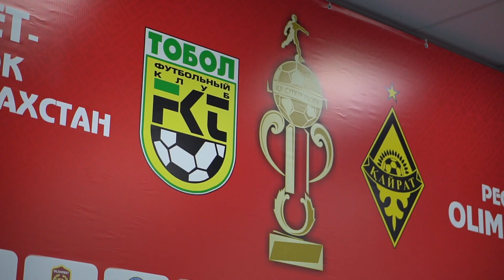Александр Москаленко | Комментарий главного тренера перед матчем с "Кайратом"